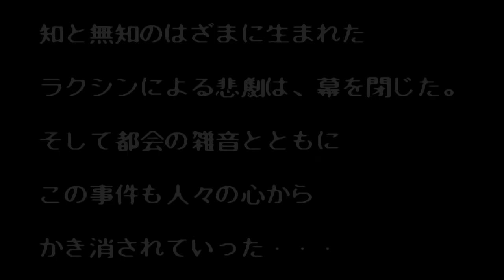Bare Knuckle III - Bruce Lee hack (Sega Mega Drive/Genesis)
игры сега  streets of rage 3  sor  hack  брюс ли  16 bit  gameplay  walktrough  полное прохождение  playtrough  nintendo  Family Computer  чудеса на виражах  tale spin  quack shot  mortal kombat  street racer  sonic the hedgehog  knuckles the echidna  хаки игр сега  илья мэдисон  kamikadze_d  kamikadzedead  мультфильм  сатира без позитива  приколы  приколы 2020   приколы 2019  sega mega drive  sega genesis  sega master system  sega game gear  gameboy  соник  пиратские игры сега  пиратские игры sega  игры sega  sega игры  minecraft  майнкрафт  игры sms  игры sega game gear  игры sega master system  terminator sega cd  terminator sega  и это хорошо  stalker  dota  battlefield  robocop sega  robocop nes  робокоп денди  игры денди  игры dendy  игры nes  игры nintendo  mr nutz gameboy  mr nutz gb  sorr v5  street of rage remake v5  sorr v4  street of rage  bare knuckle  dendy memories  the fox  gangnam style  зеленый слоник  dos  tiny toon  bugs bunny  buster bunny  montana max  монтана макс  eggman  dr robotnic  sega dreamcast  sega saturn  sega 32x  megadrive 32x  sega 32x/megadrive 32  sega nomad  psp  ps3  ps4  xbox360  xbox 360  nintendo 64  игры nintendo 64  игры psp  игры ps3  игры ps4  игры xbox 360  игры sega saturn  игры  sega 32x  игры sega dreamcast  игры sega nomad  gta 5  worms  прохождения с комментариями  прохождение игр с комментариями  sega прохождения с комментариями  прохождение игр sega  прохождения игр сега с комментариями  super mario bros  mario nes  mario dendy  mario nintendo  марио денди  марио на денди  марио нес  марио нинтендо  летсплеи по играм сега  lets play sega  tiny toon  bugs bunny  buster bunny  bubs bunny  tiny toon adventures  tiny toon acme all stars  montana max  монтана макс  багз банни  бастер банни  багс банни  бастер банни  тини тун  тини тоон  ubisoft  frankieonpcin 1080  камикадзе ди  + 100 500  this is хорошо    камикадзе д  камикадзелайв  камикадзе лайв  sega секреты коды  сега прохождения секреты  секреты в играх sega  wrestlemania  wrestling 2018  wrestling  реслинг с фоменко  wrestlemania sega  sanyaperec  играбит  марио  марио на денди  марио на сеге  super mario bros  super mario bros pc  street of rage 2  bare knuckle 2  sor 2  bk 2  street of rage 2 max  The Game VEVO  YOGSCAST Sjin  BlackSilverUfa  игровой канал блэка  нифёдов плей  хованский играет  angry video game nerd  sega beat em ups  sega fighting games  streets of rage sega genesis  bare knuckle remake  Игровой канал Cloud'a  Логово хитрой лисы :3 / MrFox Channel  pewdiepie  Rooster Teeth  arsenalgrinch  gameplay  ea sports game  megadrive  sega 32x  snes  super nintendo entertainment systems  sega cd  сега сиди  sega funny  sega fan games  ost  music